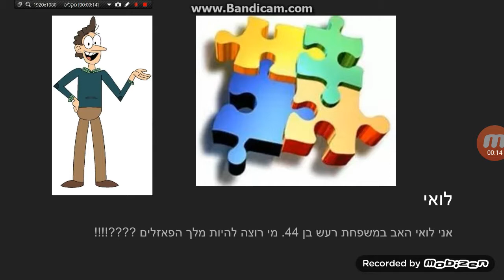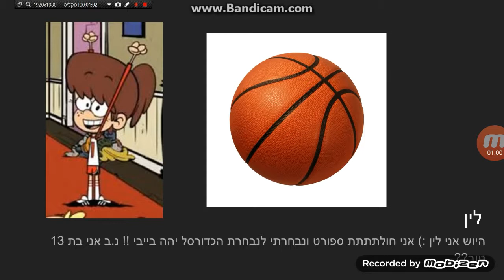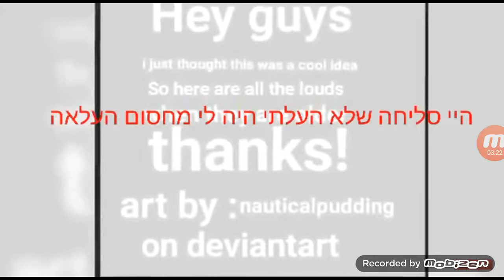טריוויה הרעשנים(בבקשה תראו את התיאור)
תגידו אם אתם רוצים עוד מהסדרה